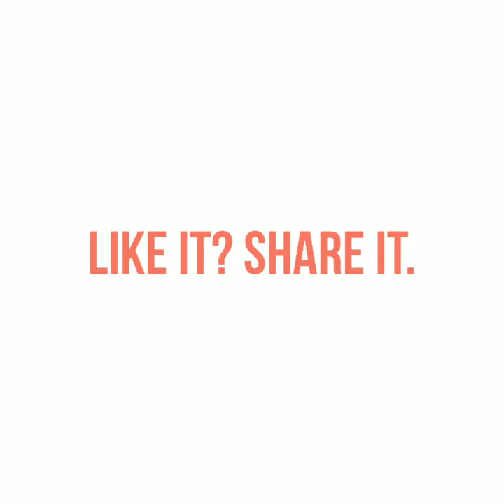Buy Folding Sofa Bed in India | L-shaped Folding Sofa Cum Bed Furniture Design for a Small Bedroom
Abbaji Interiors - Home and Office Interior Designer in Mumbai - India. Get customized home decoration at an affordable price.